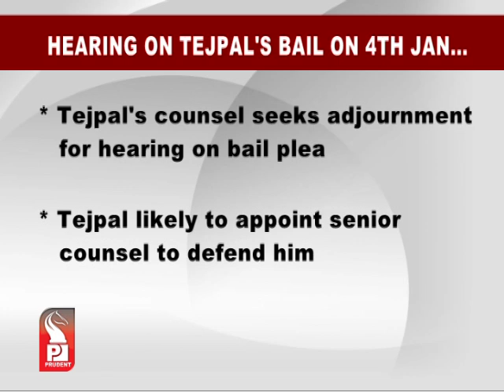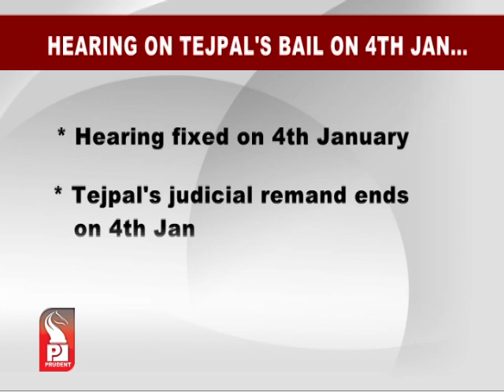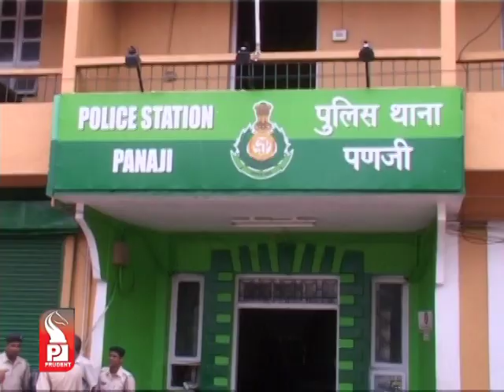Prudent Media English Prime News 27 Dec 13 Part 2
The District and sessions court at Panaji rejected Tarun Tejpal's plea,  to hold hearing of his bail petition 'In Camera'.